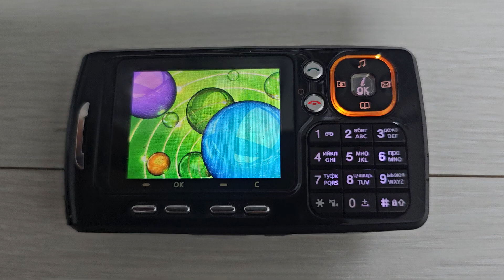PG-8000 Power On/Off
Pantech PG-8000 Power On/Off

PANTECH It's different (. )